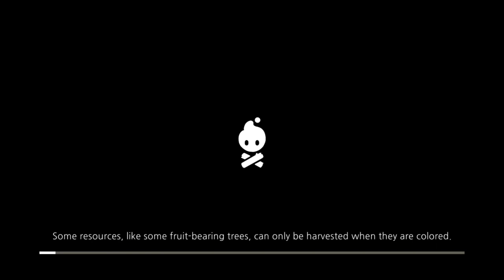Cozy Grove Playthrough - Day 47